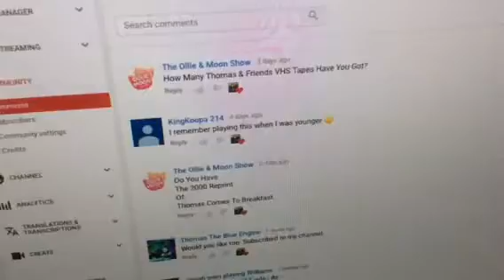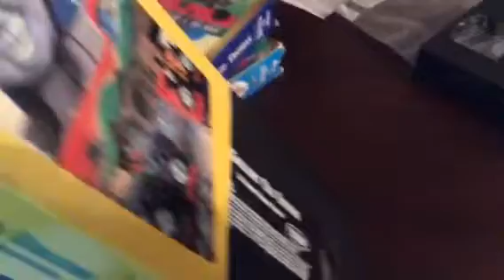I just want to answer this other question